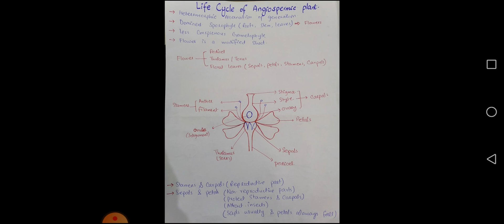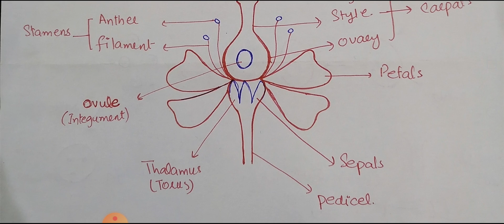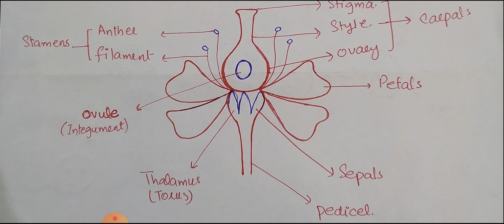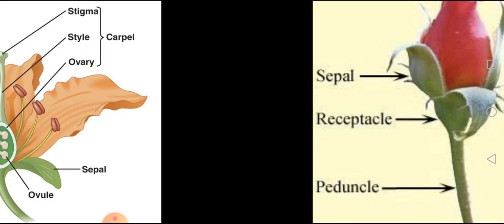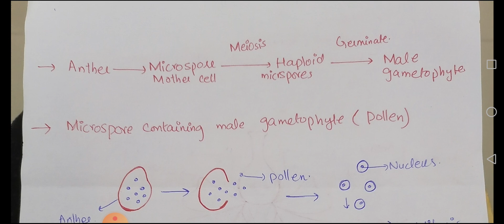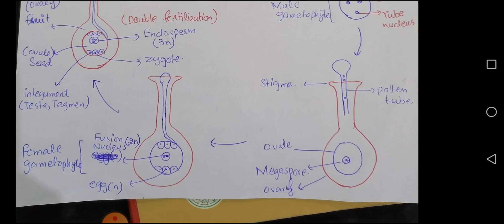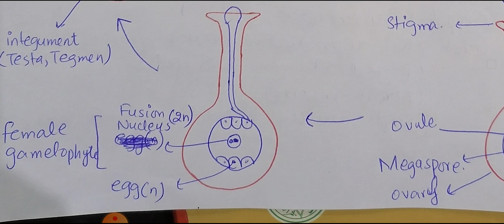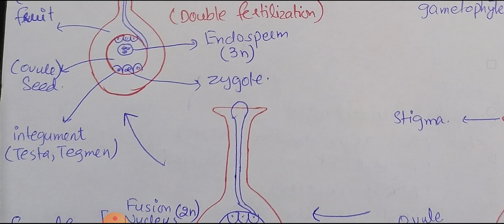Life cycle of angiospermic plant, seed formation, double fertilization |first year| urdu/hindi